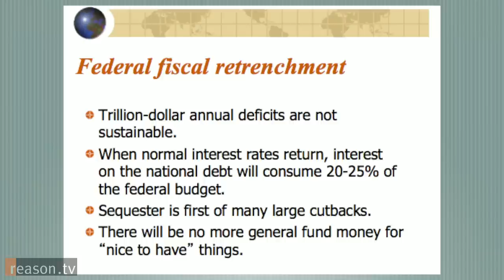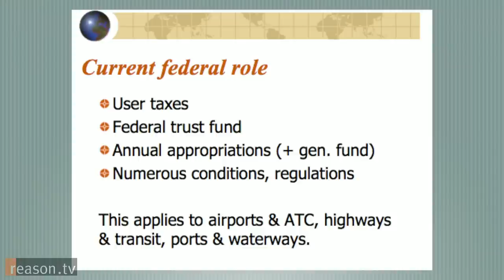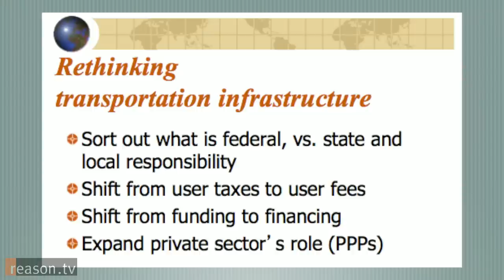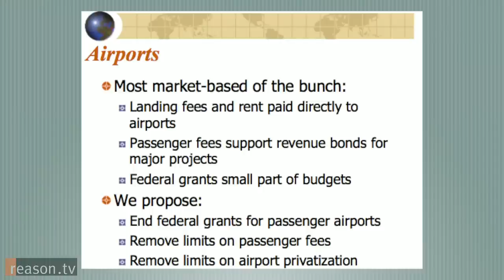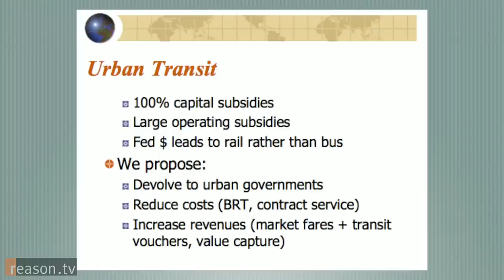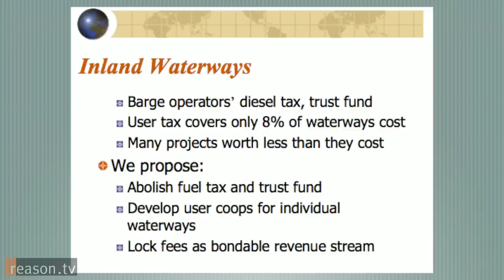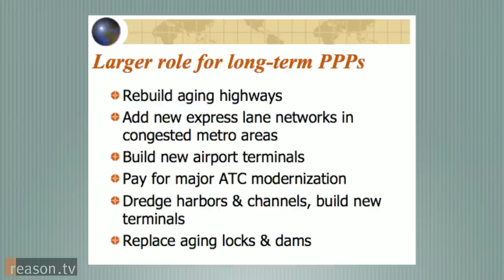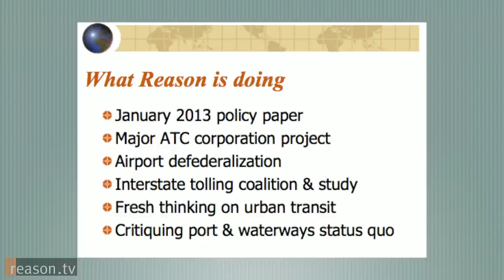How to Build Infrastructure During an Age of Sequester: Reason Foundation's Robert W. Poole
"We have a lot of distorted investment in infrastructure, which is exactly what we don't need. We need to put it all to the highest and best use," says Robert W. Poole, Reason Foundation's director of transportation policy.

At Reason Weekend 2013, the annual donor event for the nonprofit that publishes this website, Poole presented areas of transportation in which federal dollars are being wasted, including airports, air traffic control, highways, urban transit, ports, and inland waterways.  Poole explained how privatizing many of these areas would help increase efficiency and allow the transportation sector to avoid funding cuts related to the sequester.

Filmed by Alex Manning and Meredith Bragg. Edited by Amanda Winkler.